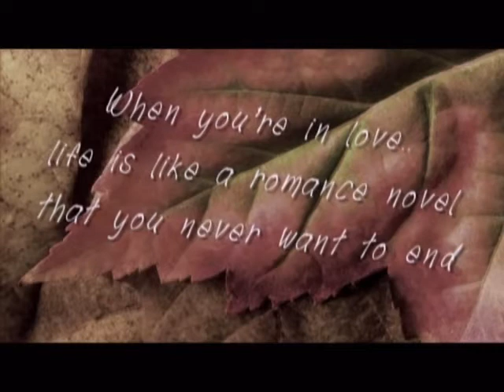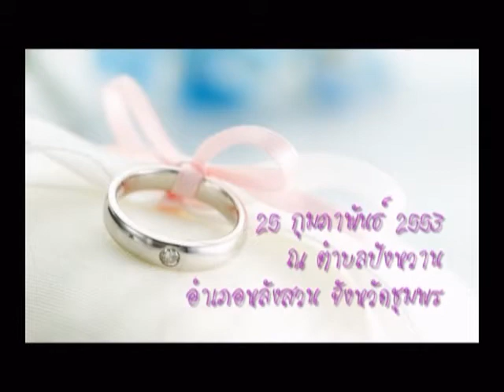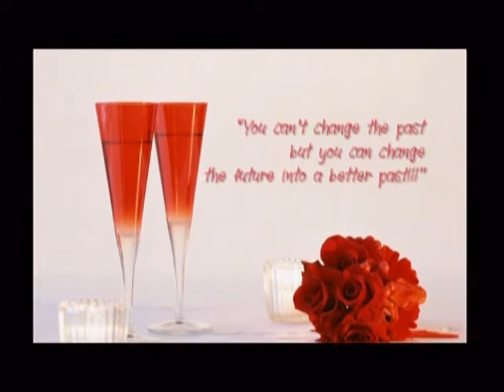VTR Wedding คุณกุ้งกะคุณโน By Koma Zoom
สนใจ Story DVD ที่เป็นของคุณเอง ติดต่อ